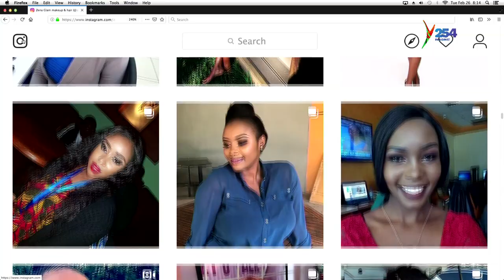the beauty industry to the next level